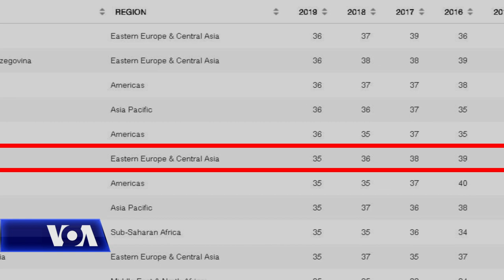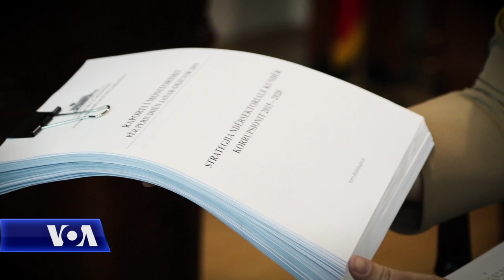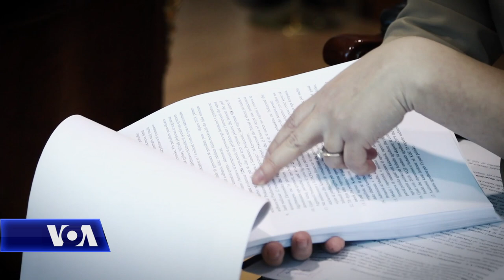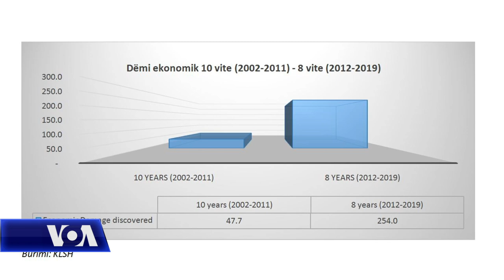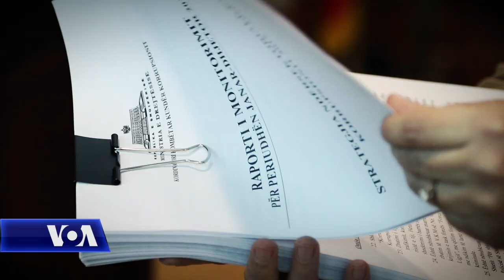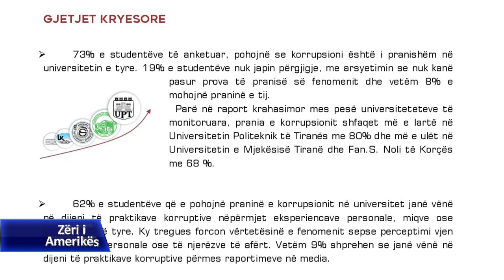Korrupsioni në Shqipëri në rritje, zyrtarët njoftojnë masa të rrepta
Korrupsioni në Shqipëri sipas Trancparenc International, Bankës Botërore dhe disa organizatave shqiptare që e monitorojnë atë është përkeqësuar. Edhe Kontrolli i Lartë i shtetit llogarit disa milarda euro dëme në buxhetin e shtetit në 5 vitet e fundit për shkak të keqmenazhimit të fondeve publike, dhe abuzimit me tenderat, konçensionet dhe adminstrimin e pronës publike. Ministria e drejtësisë në rolin e kordinatorit kombëtar në luftën kundër korrupsionit thotë se situata politike në vend, vonesat në ngritjen e ngritjen e institucioneve të reja të drejtësisë kanë ndikuar në perceptimin e qytetarëve për korrupsionin. Zyrtarërt sqarojnë se për të luftuar korrupsonin janë bërë ndërhyrje ligjore në disa sektorë problematikë, si në atë të prokurimeve publike, janë rritur shërbimet on linë ndaj qytetarëve, janë intensifikuar përpjekjet në luftën kundër pastrimit pastrimit të parave, përmes kompanive të regjistruara në parajsa fiskale etj. Mimoza Picari raporton nga Tirana.